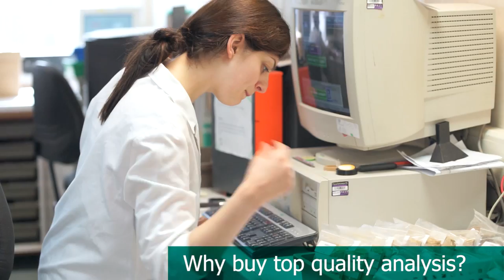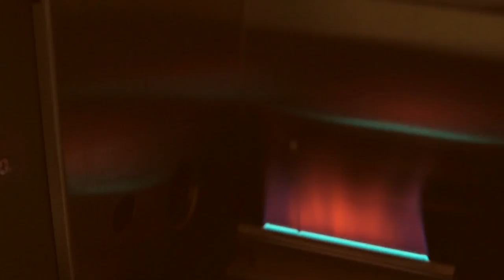Cawood Scientific 'Lab Leadership' - What, Why and How?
We filmed this promotional video for prospective customers, for the Cawood Scientific website. Titled 'Lab Leadership', it reveals the firm's agricultural and industrial capabilities and processes. It was a 2-day shoot, and a 3-day edit. And around 2 days pre-production.

Cawood Scientific is the UK's leading laboratory testing firm serving agriculture, animal farming, environment and other land industries. Directors Nigel Patrick and Linda Radnor explain.